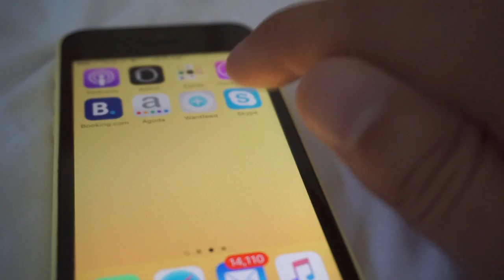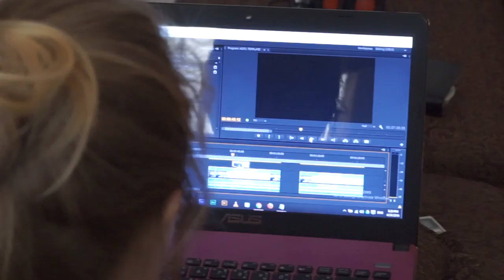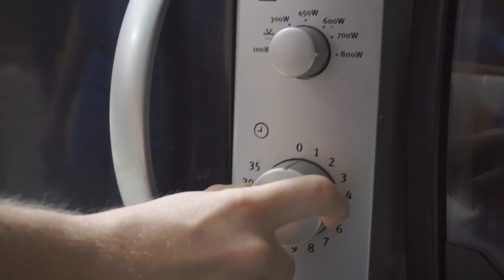IT'S JUST ONE OF THOSE DAYS - LIVING IN THAILAND DAILY VLOG (ADITL EP274)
LIVING IN HUA HIN THAILAND VLOG  vv More Info Down Here vv

Our plans for a productive home day go awry when a routine car maintenance check gets out of hand and takes much longer than expected.
Some times it's just one of those days. Not all life in Thailand is exciting :-)